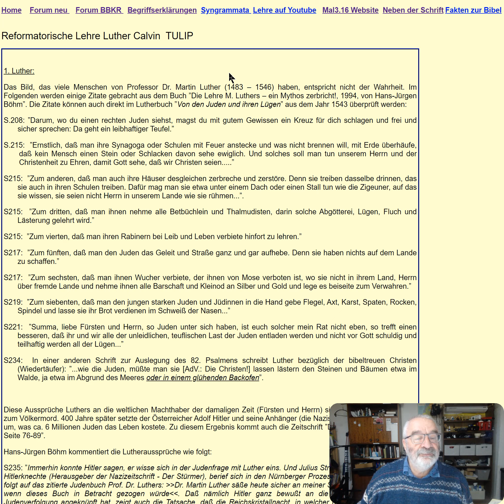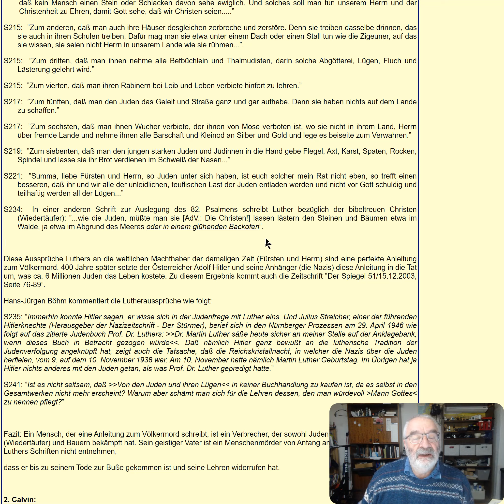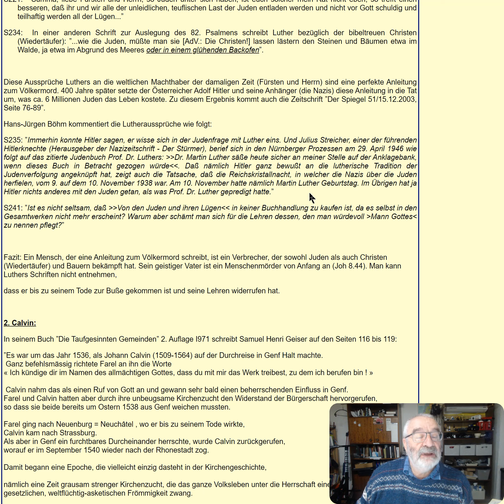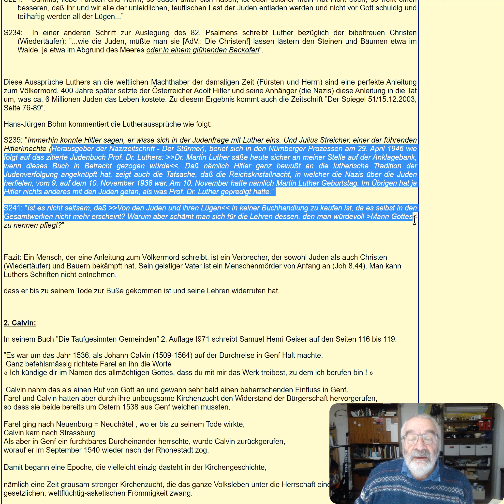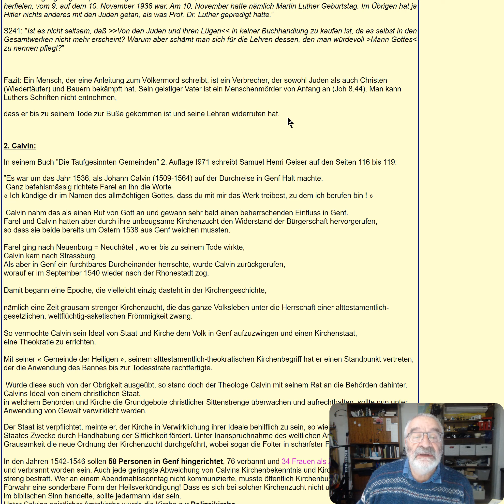Von den Juden und ihren Lügen Verfasser: Dr. Martin Luther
Reformatorische Lehre Luther Calvin  TULIP

1. Luther:

Das Bild, das viele Menschen von Professor Dr. Martin Luther (1483 – 1546) haben, entspricht nicht der Wahrheit. Im Folgenden werden einige Zitate gebracht aus dem Buch ”Die Lehre M. Luthers – ein Mythos zerbricht!, 1994, von Hans-Jürgen Böhm”. Die Zitate können auch direkt im Lutherbuch ”Von den Juden und ihren Lügen” aus dem Jahr 1543 überprüft werden:

S.208: ”Darum, wo du einen rechten Juden siehst, magst du mit gutem Gewissen ein Kreuz für dich schlagen und frei und sicher sprechen: Da geht ein leibhaftiger Teufel.”

S.215: ”Ernstlich, daß man ihre Synagoga oder Schulen mit Feuer anstecke und was nicht brennen will, mit Erde überhäufe, daß kein Mensch einen Stein oder Schlacken davon sehe ewiglich. Und solches soll man tun unserem Herrn und der Christenheit zu Ehren, damit Gott sehe, daß wir Christen seien. ”

S215:  ”Zum anderen, daß man auch ihre Häuser desgleichen zerbreche und zerstöre. Denn sie treiben dasselbe drinnen, das sie auch in ihren Schulen treiben. Dafür mag man sie etwa unter einem Dach oder einen Stall tun wie die Zigeuner, auf das sie wissen, sie seien nicht Herrn in unserem Lande wie sie rühmen...”.

S215:  ”Zum dritten, daß man ihnen nehme alle Betbüchlein und Thalmudisten, darin solche Abgötterei, Lügen, Fluch und Lästerung gelehrt wird.”

S215:  ”Zum vierten, daß man ihren Rabinern bei Leib und Leben verbiete hinfort zu lehren.”

S217:  ”Zum fünften, daß man den Juden das Geleit und Straße ganz und gar aufhebe. Denn sie haben nichts auf dem Lande zu schaffen.”

S217:  ”Zum sechsten, daß man ihnen Wucher verbiete, der ihnen von Mose verboten ist, wo sie nicht in ihrem Land, Herrn über fremde Lande und nehme ihnen alle Barschaft und Kleinod an Silber und Gold und lege es beiseite zum Verwahren.”

S219:  ”Zum siebenten, daß man den jungen starken Juden und Jüdinnen in die Hand gebe Flegel, Axt, Karst, Spaten, Rocken, Spindel und lasse sie ihr Brot verdienen im Schweiß der Nasen...”

S221:  ”Summa, liebe Fürsten und Herrn, so Juden unter sich haben, ist euch solcher mein Rat nicht eben, so trefft einen besseren, daß ihr und wir alle der unleidlichen, teuflischen Last der Juden entladen werden und nicht vor Gott schuldig und teilhaftig werden all der Lügen...”

S234:  In einer anderen Schrift zur Auslegung des 82. Psalmens schreibt Luther bezüglich der bibeltreuen Christen (Wiedertäufer): ”...wie die Juden, müßte man sie [AdV.: Die Christen!] lassen lästern den Steinen und Bäumen etwa im Walde, ja etwa im Abgrund des Meeres oder in einem glühenden Backofen”.